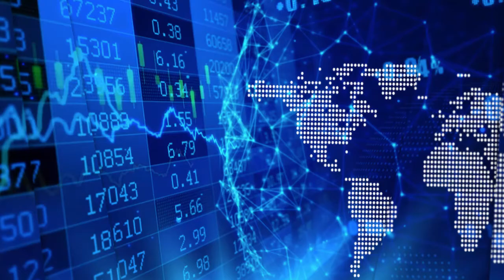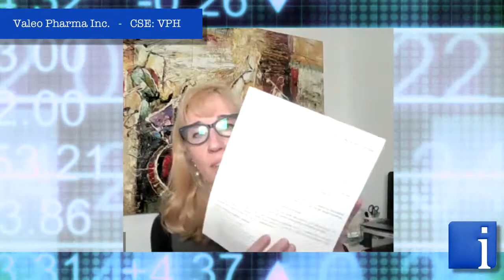Valeo Pharma’s Steve Saviuk on Hesperidin and reducing the risk of securing COVID-19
In a new InvestorIntel interview Tracy Weslosky speaks with Steve Saviuk, CEO of Valeo Pharma Inc. (CSE: VPH | OTCQB: VPHIF) about Valeo’s recent news release on the use of its Hesperco™ Capsules at the Core of Montreal Heart Institute’s Hesperidin Coronavirus Clinical Trial.

In this InvestorIntel interview, which may also be viewed on YouTube (click here to subscribe to the InvestorIntel Channel), Steve went on to say “Hesperidin is a natural product with very good safety profile and potential efficacy.” The Montreal Heart Institute is a leading institute that has done a number of trials. Steve commented that for them to be interested in Hesperidin is testament to the many hours of research “…demonstrating that Hesperidin could have a very positive effect on patients that are symptomatic with COVID-19.”

About Valeo Pharma

Valeo Pharma is a Canadian pharmaceutical company dedicated to the commercialization of innovative prescription products in Canada with a focus on Neurodegenerative Diseases, Oncology and Hospital Specialty Products. Headquartered in Kirkland, Quebec Valeo Pharma has all the required capabilities and the full infrastructure to register and properly manage its growing product portfolio through all stages of commercialization.

Steve also provided an update on the commercial launch of Redesca™ which is a biosimilar used as a blood thinner. He said that the drug has “great market potential” and has recently received a positive recommendation for public reimbursement in Quebec. The company expects to launch the product in early May. “Our revenues are slated to almost triple in the current fiscal year which ends October 21st,” Steve commented.